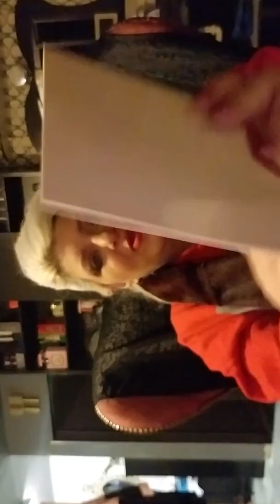CrAZy ,,unboxing Happy Birthday Blue Witch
CrAZy ,,unboxing Happy Birthday Blue Witch..Thank You A.A...love you too